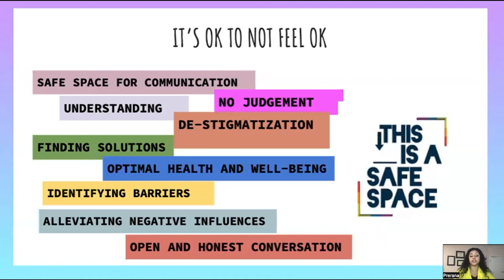The Journey To The MD; And The Thrills of Mountaineering Without a Blindfold (Promo)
“Board exams were a marker of time and the scores a reflection of my self-worth”. This presentation hinges on an intimate story highlighting a challenge unique to physicians.

Do you silently suffer the ramifications of being the mass-produced, no-name branded white coat? Or do you dare redefine what it means to practice medicine and foster the courage to create yourself? The irony of medicine and health is that they are concepts always rooted in the basics but forever evolving.

Join me on this journey of unlearning, take off your blindfold and enjoy the thrills of providing care. Learn tangibly how to self-reflect and connect with yourself so you can better connect with your patients as the physician you were meant to be.

This presentation/workshop is for physicians who think outside the box and want to innovatively expand their practice. They will learn the pillars of lifestyle medicine and the importance of the social determinants of health. They'll learn how to integrate a biopsychosocial framework to patient care as well as their personal lives. Ultimately, they'll be able to better meet patient needs, while finding fulfillment in their profession.